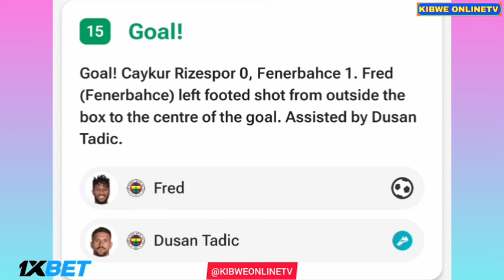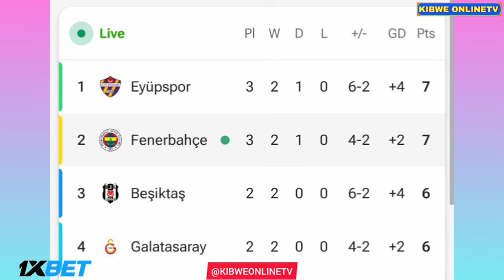Fred'in Harika Golü, Rizespor vs Fenerbahce (0-5), Tüm Goller/Sonuçlar ve Önemli Noktalar.